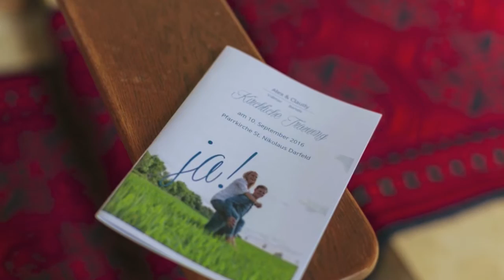Footprints in the sand - Nadia Tarakci (Cover)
Ihre Event- und Musikagentur für Hochzeiten und Events!